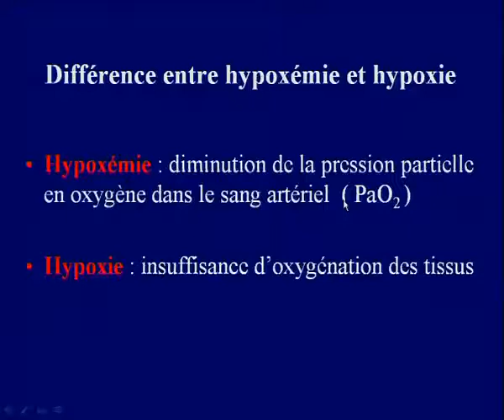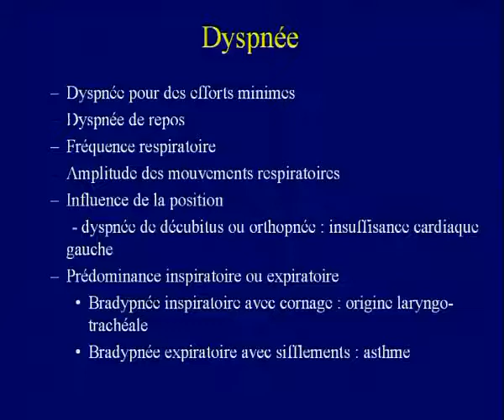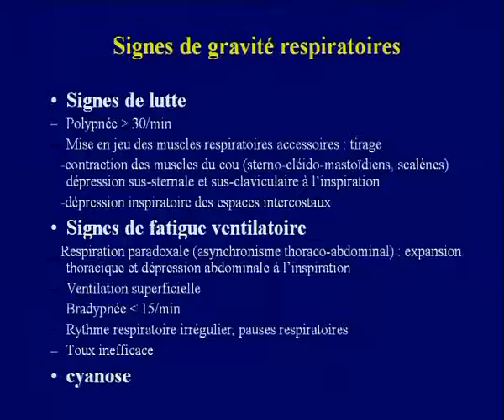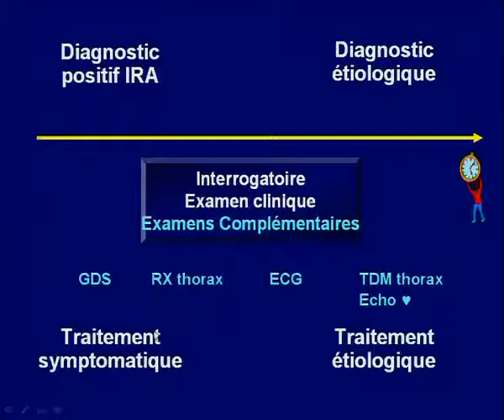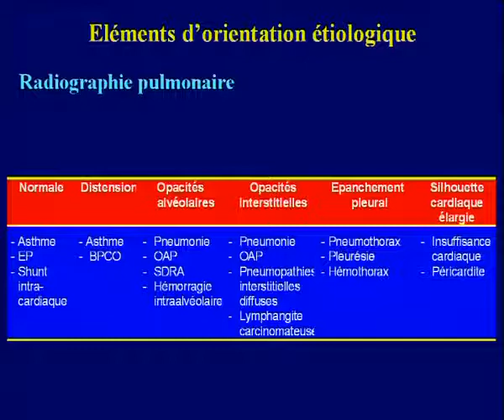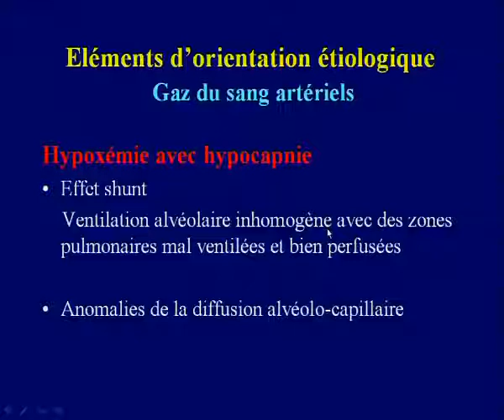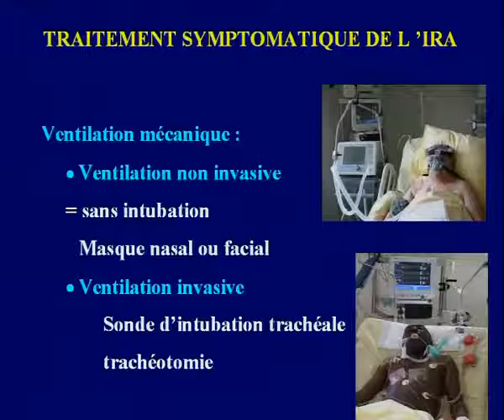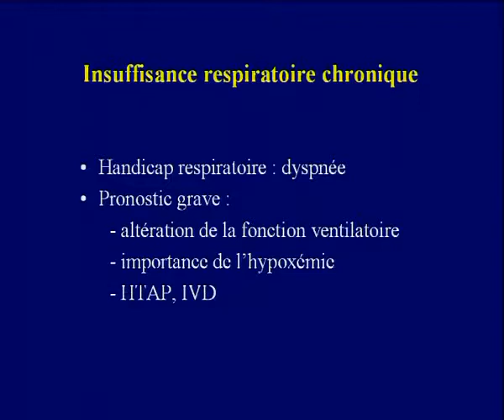physiopathologie respiratoire (sémiologie)